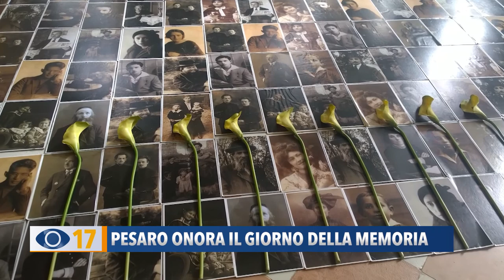Pesaro onora il giorno della memoria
Cerimonia dedicata alla Shoah: in Prefettura a Pesaro consegnate 8 medaglie d’onore alla memoria di cittadini internati nei lager nazisti.